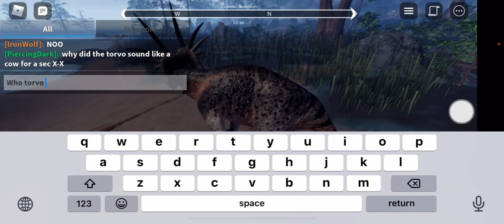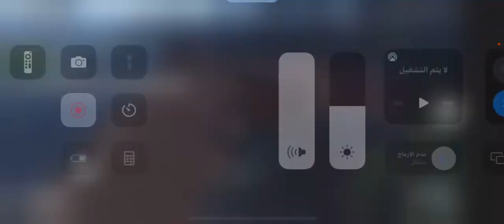Prior extinction Styracosaurus البالغ